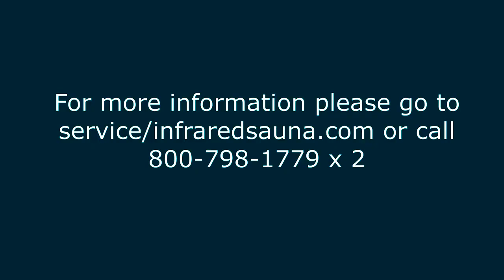How Insert a Cartridge Into Your HaloOne Unit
In this short instructional video, we will demonstrate the process of inserting a cartridge into your HaloOne unit.